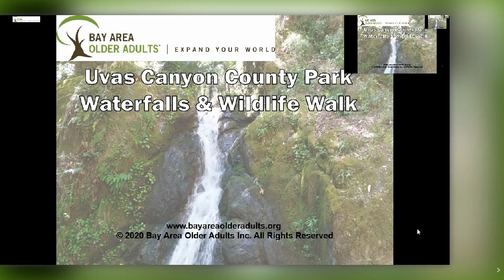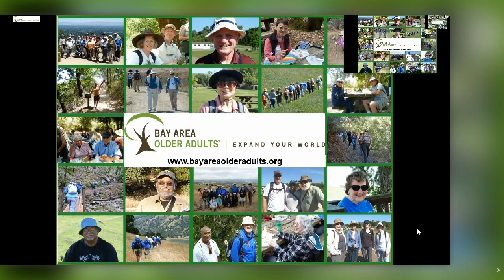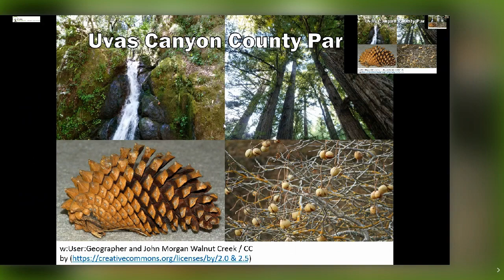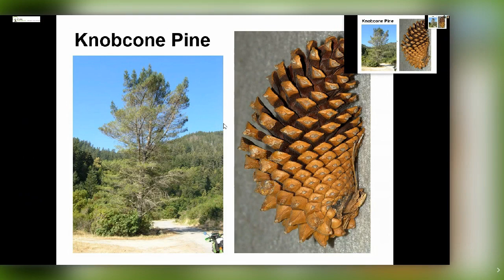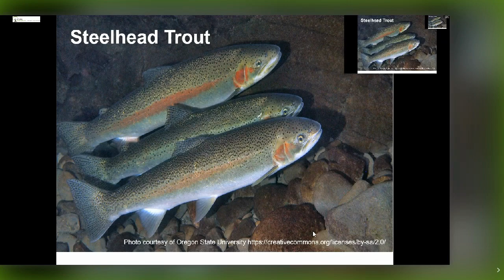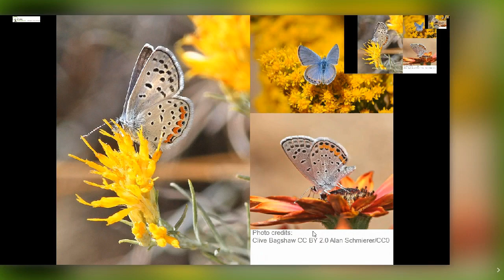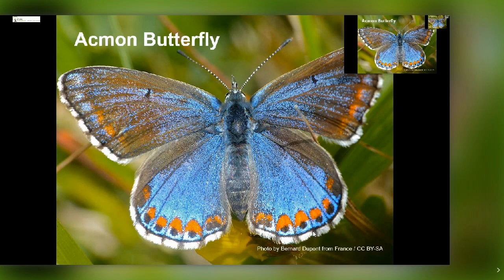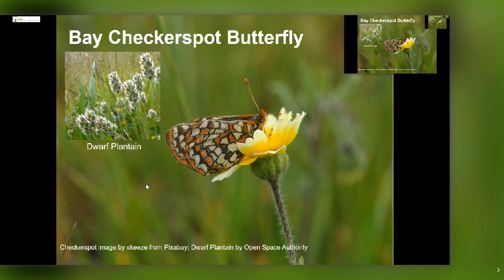Uvas Canyon County Park Tour & Wildlife Discussion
Join us for a walking tour of the Uvas Canyon County Park and explore the natural beauty of the rugged Santa Cruz mountains. This park is known for its six waterfalls, some of which flow perennially and its sprawling, dense redwood forest.  We begin with a live, interactive discussion of the wildlife that inhabits this remote park, living mostly undisturbed by human activity. Next, we will follow Uvas Creek trail which meanders along Uvas Creek and by Lower Falls, exploring the most scenic areas of the park where we will meet some unique birds and butterflies and a lizard with a bright blue tail that are native to this habitat.This special program is provided by Bay Area Older Adults.